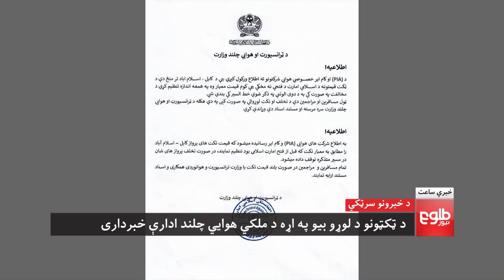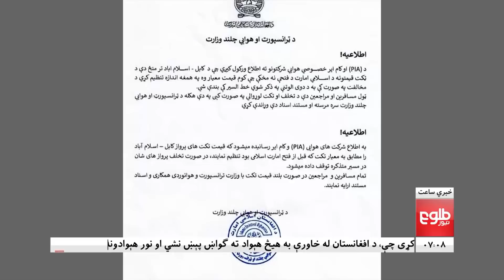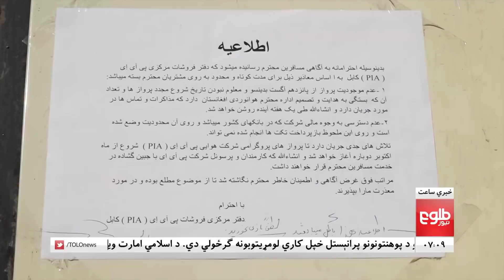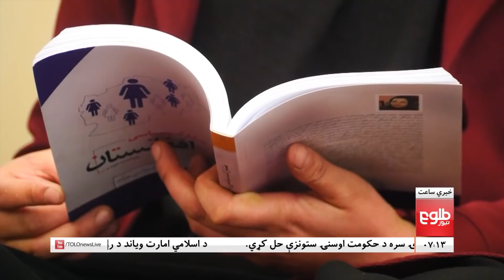LEMAR NEWS 14 October 2021 -د لمر د ۷ بجو خبرونه د ۱۴۰۰ لمریز کال د تلې ۲۲ مه